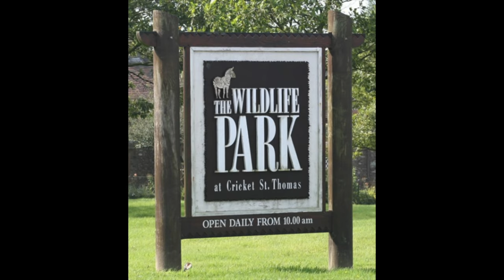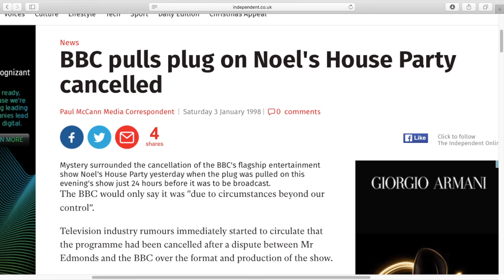Blobbyland - Abandoned Theme Park: What Happened? (2017)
This is very different from the stuff I usually post. I have bigger and better covers and collabs coming real soon!